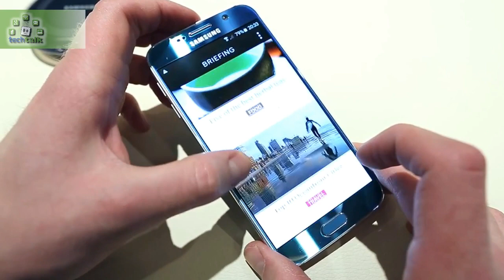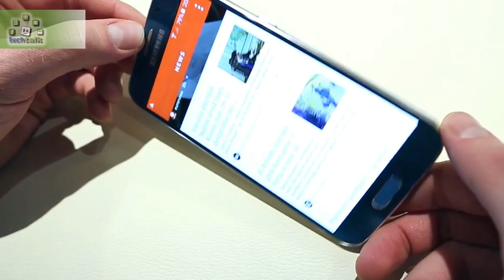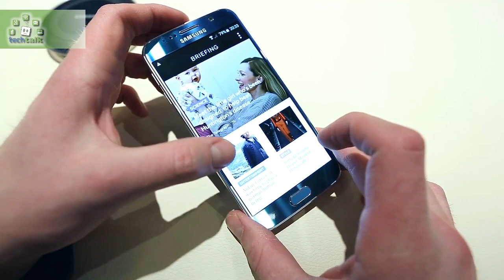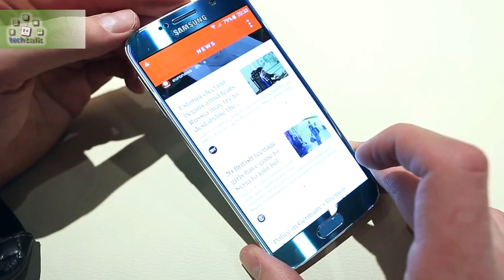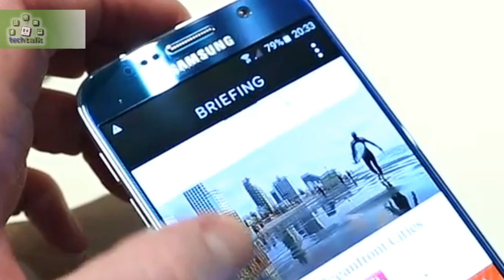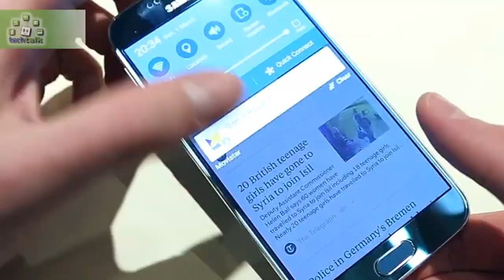Samsung Galaxy S6 has the best display in the biz! Hands-On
By fortunate coincidence, the resulting design direction of the new S6 has more than a smidgen of iPhone about. But comparisons are the lowest form of flattery, or however the saying goes.

Gone are the ‘nasty’ plastics of Galaxy past. No faux leather finish as with the Note here either.

Instead, the S6 has a metal chassis, and glass covering the front and back. The fit and finish makes you want to use words such as ‘chamfer’, ‘roundel’ and ‘drilled’, whatever they mean.

While the S6 Edge gets a racy green finish to itself, the S6 gets a surfy blue. Both phones alternatively come in charcoal, white and gold – the finish is described by Samsung as ‘jewel-like’. Fortunately it’s classier than that sounds. The metal edges are almost imperceptibly darker from the white version to the charcoal version.

The glass back and the front screen edges curve slightly into the chassis, and there’s a very thin bezel on either side of the 5.1in, QHD Super AMOLED screen. Yep, no, 4K screen – but that was never the most desirable of the S6 rumours anyway.

Despite the addition of all this glass and metal, the new S6 is lighter than the outgoing S5, albeit by only an imperial smidge. It feels solid and balanced, with a more traditional hand feel than the S6 Edge’s sharp sides.

The power button is situated in the center of the right-hand side of the phone, above the pin-and-socket type SIM tray, and the volume controls are high up on the left side. The top has only a wee microphone hole and the IR sender.

There's much action on the bottom edge, with the headphone socket, microUSB and a newly placed, power-boosted speaker. Samsung say it's 1.5 more louder. It’s got a lovely drilling, that speaker, but we daresay that HTC’s twin front-mounted BoomSound setup will still be the choice of the boom-tish social misfit.

Of course the downside to that unibody shell, for Samsung fans, may be that there’s no removable back panel – a sacrifice for the new classy build. So no removable battery either, nor the ability to swap out your memory card.

It's not like you get a much bigger battery either: capacity is 2550mAh, compared to 2600mAh for the S6 Edge and 2800mAh for the outgoing S5. But there’s wireless charging built in, compatible with an optional Samsung charger and, claimeth they, with the majority of wireless charge points in Starbucks, McDonalds, etc. Its cable charger apparently provides two hours of HD video playback for just 10mins of charging.

The lack of microSD card slot may be an issue for some too. Still, the S6 will come with 32, 64 or 128GB of memory built in, and it’s the new-fangled UFS 2.0 type too. ‘All the faster to fill it up’ a cynical wolf would say, using his sharpest claw to tiddly-wink his now-redundant microSD collection into the bin. Less doom-laden data hounds might look to a product such as the Leef Bridge to stay on top of their hoardage and backup needs.

The camera lens on the back of the S6 protrudes. Forgivable, if its optical image stabilisation and low-light-loving f1.9 aperture hold up in real-world testing.

The front camera is 5MP, compared to 16MP round the back, but it also gets the big eye. Both are made slightly easier to use by some camera app tweaks that add text identifiers to the previously inscrutable on-screen icons.
TechTalk Youtube channel tracks all the latest consumer technology breakthroughs and shows you what's new, what matters, and how technology can enrich your life. We give you the information, tools, and advice that will help you decide what to buy and how to get the most out of the tech in your life.

Express Yourself ! I am very much interested in receiving your comments, suggestions, critics and questions concerning the videos.

It’s true!

Every week there’s a new TechTalk video to watch on this Channel!